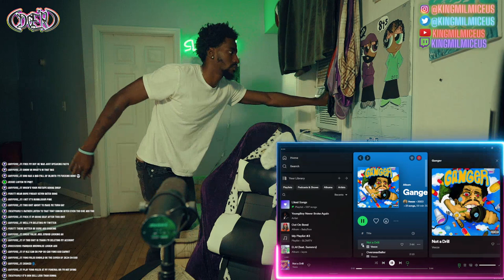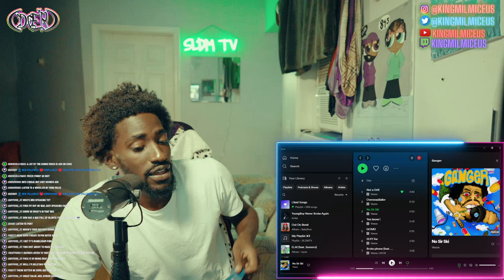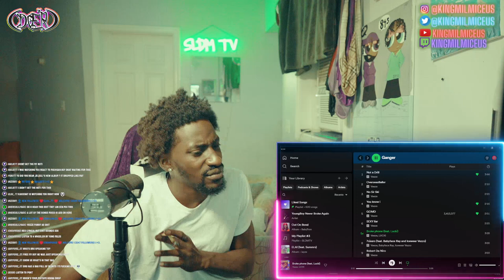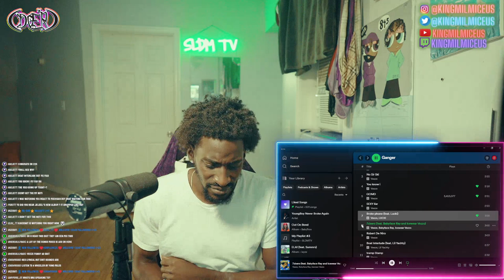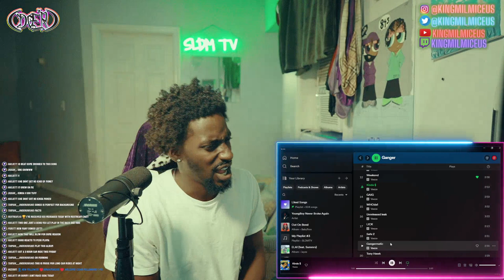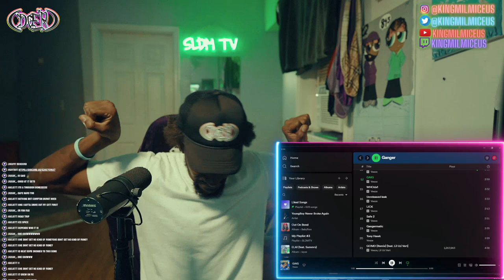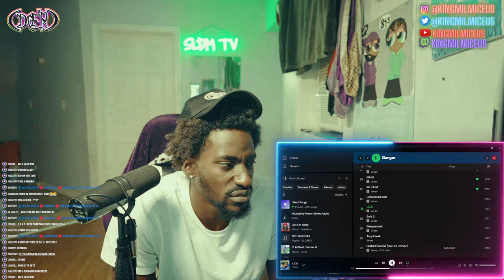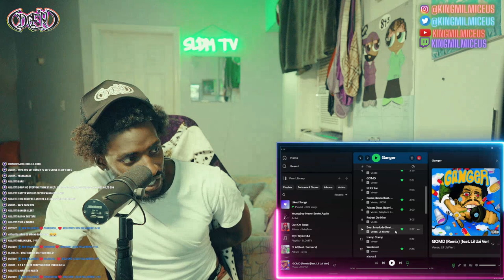The 8 God Reacts to: Veeze - Ganger (Album)